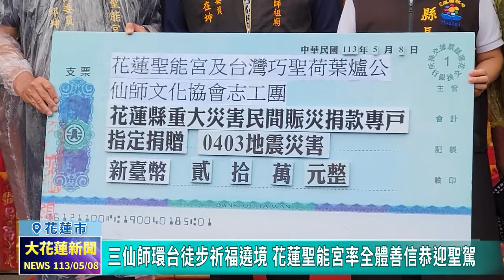20240508 05 三仙師環台徒步祈福遶境 花蓮聖能宮率全體善信恭迎聖駕